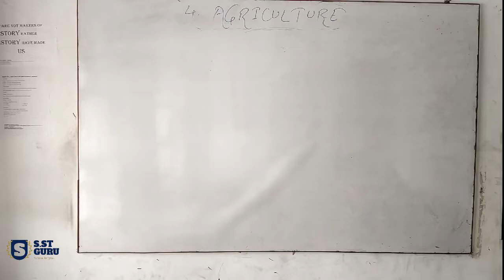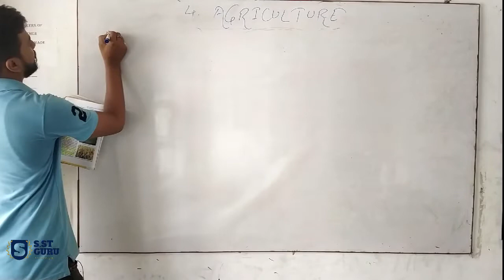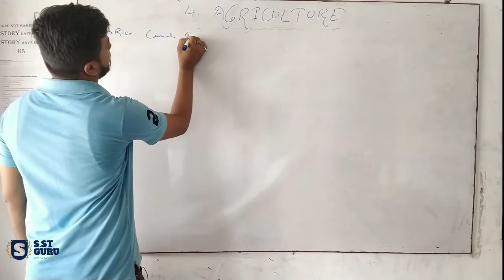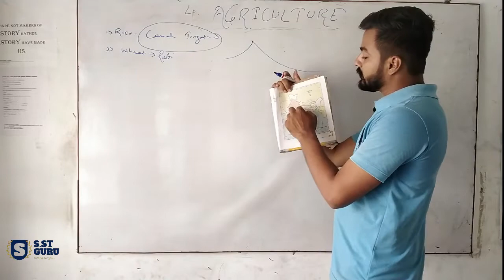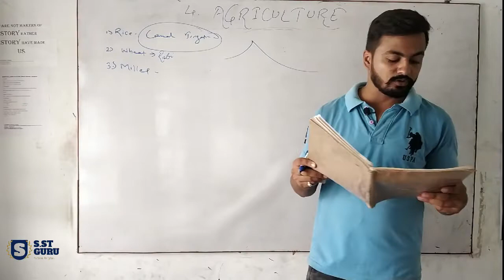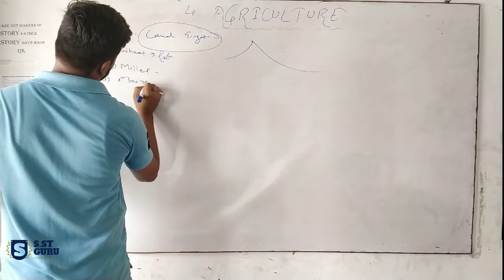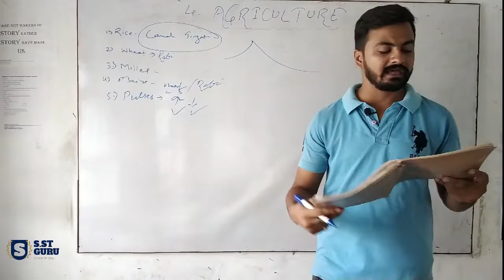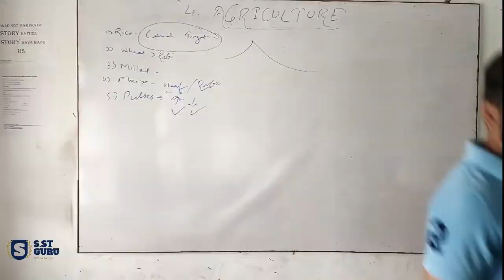AGRICULTURE ; CLASS 10 GEOGRAPHY , CHAPTER-4, episode-2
Hi buddies,
This is the second lecture of Class 10th Geography Chapter 4 i.e Agriculture.
In this lecture I have tried to be completely with your NCERT Book so that you get what you actually need for your board examination.
I hope you love the lecture.